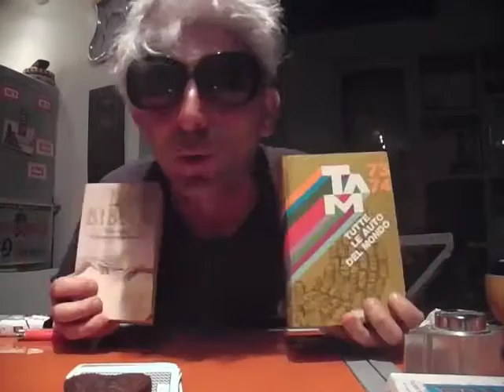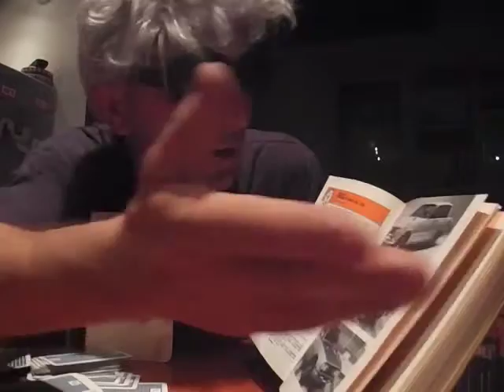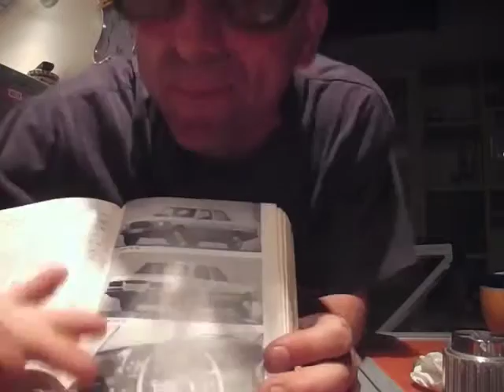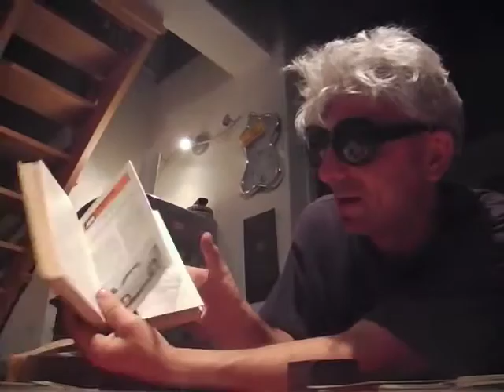Sottoscala Culturale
il vizio di leggere di billy da non leggere notizie utili